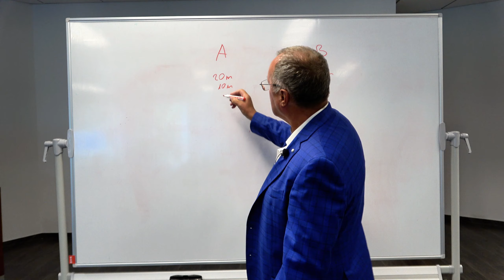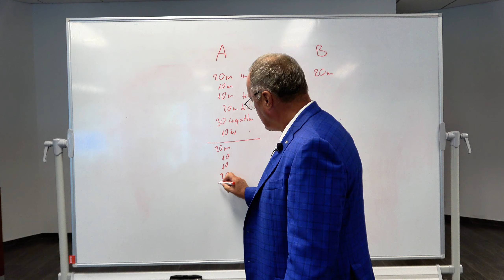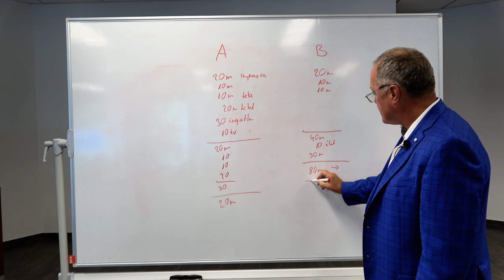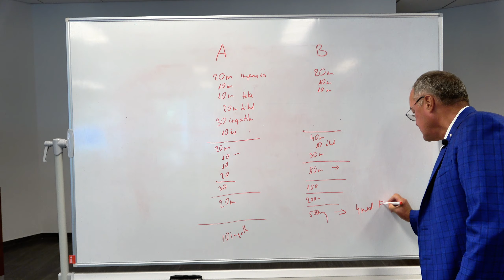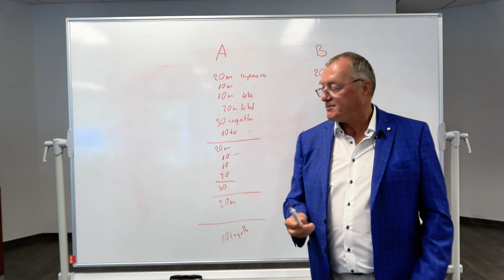Kinek TILOS ingatlant venni?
Kulcsár Tibor előadást tart október 30.-án a Lurdy Házban!
Az előadás címe: Hogyan juss el a gazdagsághoz és hogyan éld meg azt?